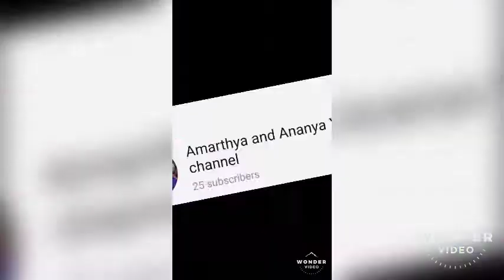bhale gundi Bala song dance by Amarthya and Ananya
Movie - Sreekaram
Song - Bhalegundi Baalaaa
Singer & Lyrics - Penchal Das
Female Vocals - Nutana Mohan
Cast - Sharwanand, Priyanka Arul Mohan, Rao Ramesh, Amani, Sr Naresh, Sai Kumar, Murali Sharma, Satya, Sapthagari etc.
Writer & Director: Kishor.B
Dop - J.Yuvraj
Art: Avinash Kolla
Editor: Marthand K Venkatesh
Producers: Ram Achanta, Gopi Achanta on 14 Reels Plus Banner
Executive Producer: Harish Katta

Musicians Credit
Music Programmed,Arranged & Mixed by: Mickey J Meyer
Rhythm Programming : Venkatesh Patvari
Indian Live Rhythms by : Kaviraj & Shruthiraj
Mugaveena : Bala
Additional Vocals - Dhanunjay, Anurag Kulkarni
Live Instruments Conducted by : Arul Dev
Live Instruments Recorded at : Studio 2Keys (CHENNAI)
Sound Engineer : D. IRUDAYARAJ
Studio Assistant : JAGAN
Vocals Recorded at : Shrutiram Studios (Tirupati)
Recording Engineer : Ramu
Song Mastered by : Darren Vermaas (NY)